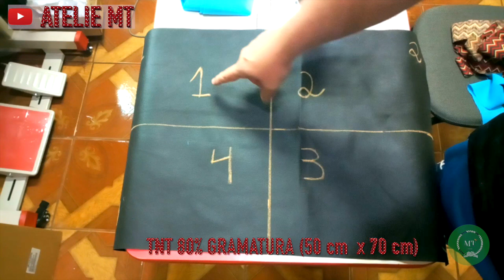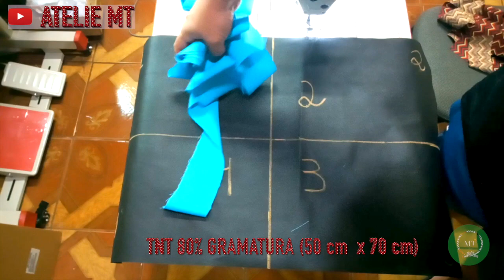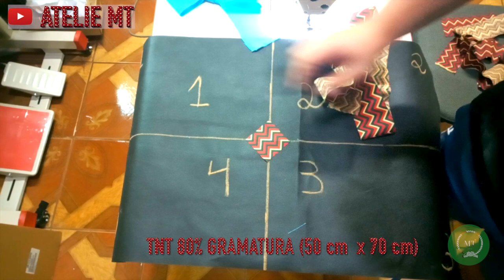Tapete Patchwork LABIRINTO⎮EDIÇÃO COSTURANDO COMIGO⎮Com Tiras de Tricoline e Oxford | Base TNT 80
Para facilitar aos meus queridos inscritos, vou colocar capítulos do vídeo para vocês irem para as partes principais com mais facilidade.

CAPITULOS:

0:00 - APRESENTAÇÃO
0:32 - SERÁ QUE O TNT É FRACO
0:52 - EXPLICANDO A NOVA EDIÇÃO COSTURE COMIGO
1:31 - ENQUETE SOBRE DURAÇÃO DOS VIDEOS
2:18 - MATERIAIS UTILIZADOS PRA FAZER O TAPETE
6:38 - INICIANDO A COSTURA DAS TIRAS PASSO A PASSO
44:36 - FINALIZADA A COSTURA DAS TIRAS DO TAPETE
44:38 -  COSTURA PREPARATÓRIA PARA REFILAR O TAPETE
47:10 -  COSTURANDO O VIÉS DE ALGODÃO
57:16 - CONSIDERAÇÕES FINAIS E AGRADECIMENTOS

Curta meu vídeo
e Compartilhe com um amigo

Hoje o vídeo é pra além de mostrar esse maravilhoso tapete Labirinto pra vocês, inaugurar também uma nova série de videos que é costure comigo.
Nessa série teremos videos passo a passo, praticamente sem cortes, pra você que já tem uma experiencia em costura e deseja aprender comigo como se faz os tapetes que forem de sua preferência.
Espero que gostem e deixem suas dúvidas no comentários .